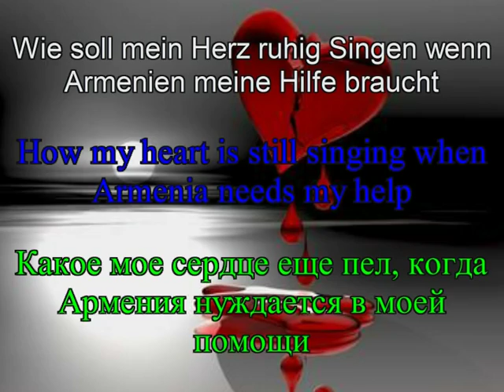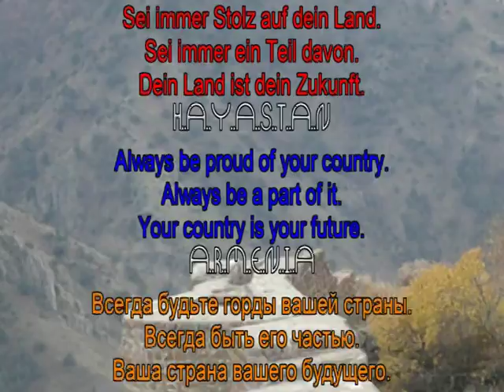Eva Rivas Armenia Hayastan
Translate with google: if errors are present, they apologize

BY HAKOB STUDIO
EVA RIVAS ON EUROVISION 2010 For ARMENIA